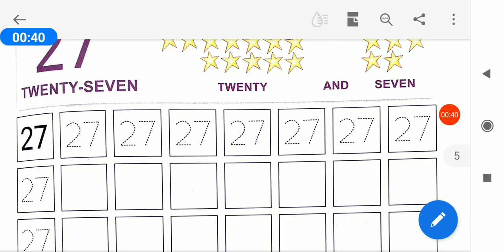13/01/2021, LKG-EM, Maths